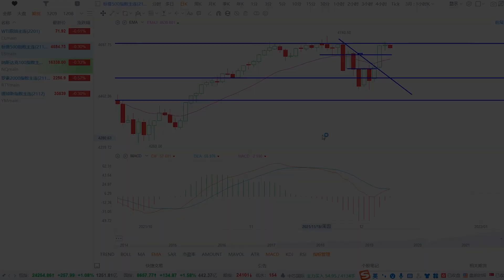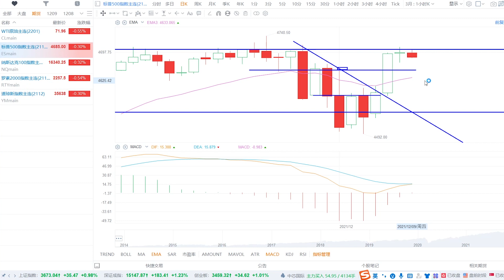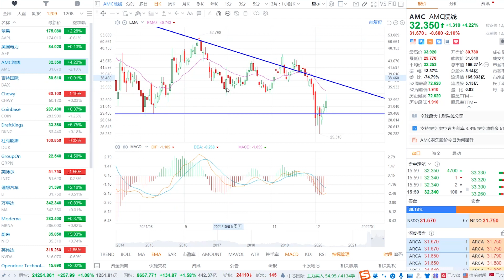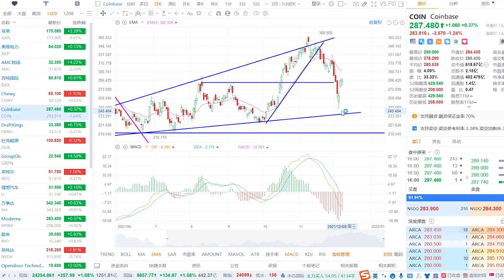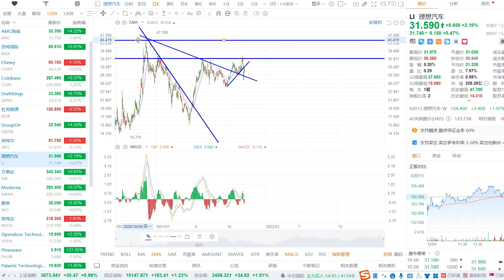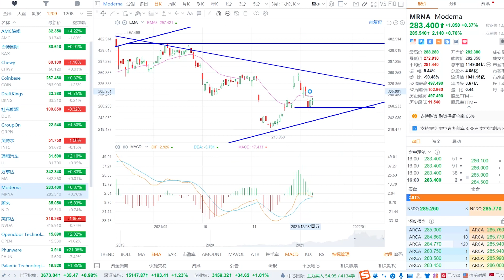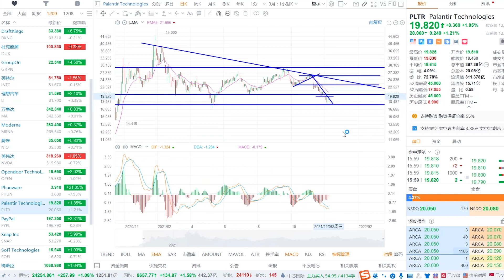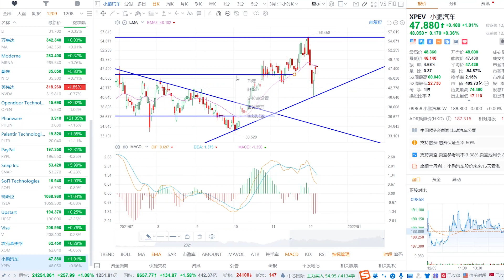美股继续等回撤！这些股都在底部异动。TSLA和三傻跟进。AAPL、AEP、AMC、CHWY、COIN、DKNG、MA、MRNA、NIO、OPEN、PLTR、SNAP、TSLA、XPEV小左1209四